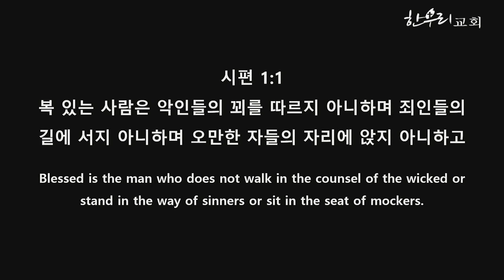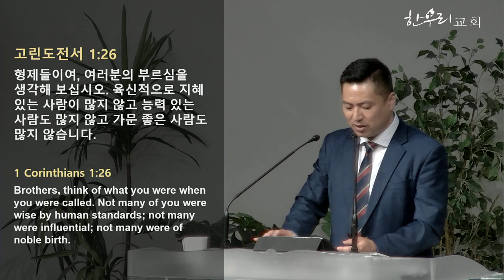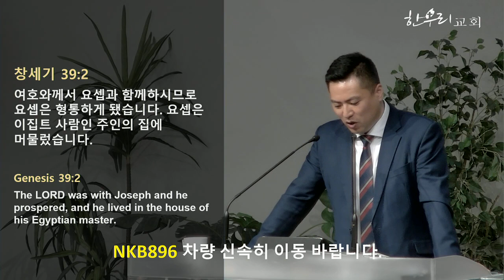이해할 수 없는 행복 / 시편 1:1-6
21 / 1 / 2024

이해할 수 없는 행복
시편 1:1-6

김진영 목사